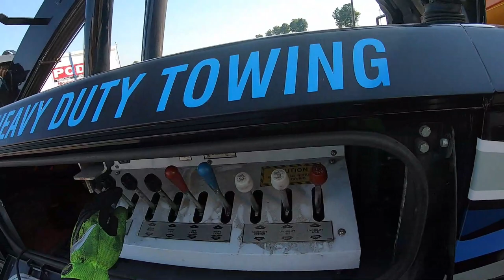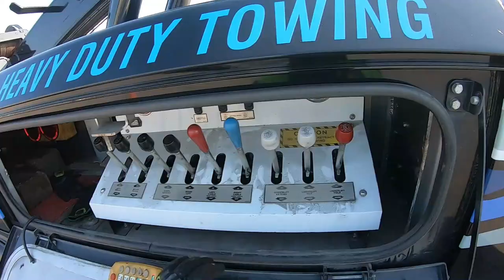Tanker Time! Out With The Old in With The New!